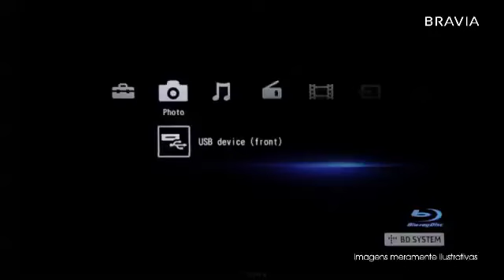TV LCD Sony KDL - BX 325 - Lojas Colombo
Vídeo de apresentação da TV LCD Sony KDL-BX325 Com conversor Digital Integrado e entrada HDMI